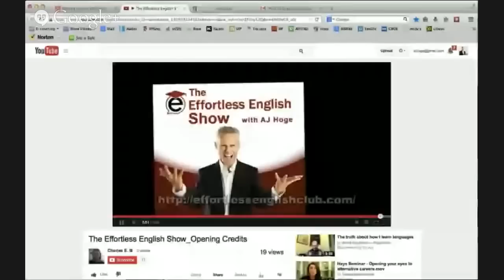Making English Effortless; Steve Kaufman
The Effortless English Show.  What is the secret to effortless English?  How do you learn English effortlessly?  AJ discusses this topic with Steve Kaufman, the founder of Lingq and speaker of over 13 foreign languages.